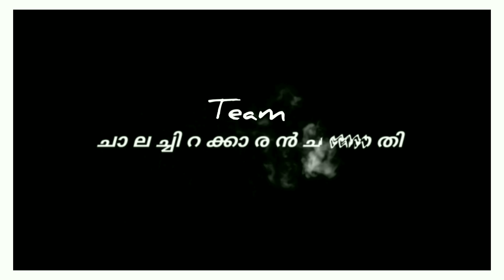മനുഷ്യരേക്കാൾ നല്ലത് മൃഗങ്ങൾ തന്നെയാ.... 💯ananthu_videography rajeevettan @ANANTHU VIDEOGRAPHY